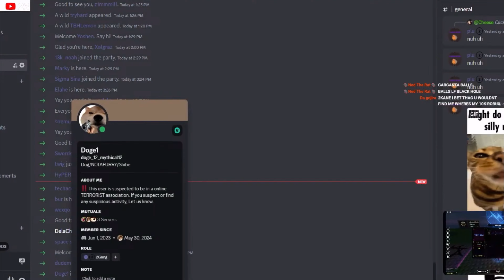Roblox Sol's RNG Player Deletes Gargantua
This Roblox Sol's RNG player deleted their Gargantua and Starscourge : Radiant and their entire inventory on my live stream!

(Ignore)
Sols RNG, Roblox Sols RNG, Sols RNG Glitch, Sols RNG Oppression, Sols RNG Bloodlust, Sols RNG Overture : History, Sols RNG Era 7